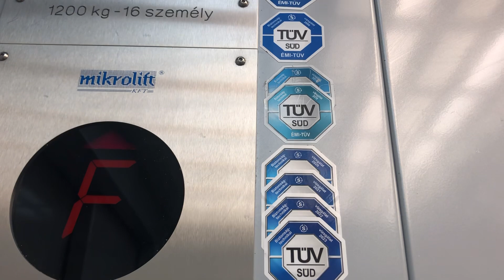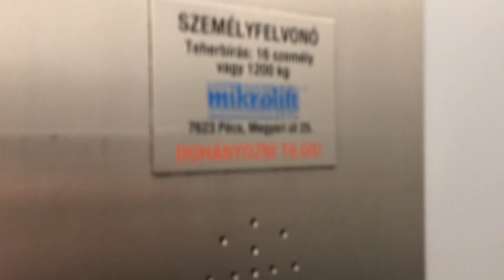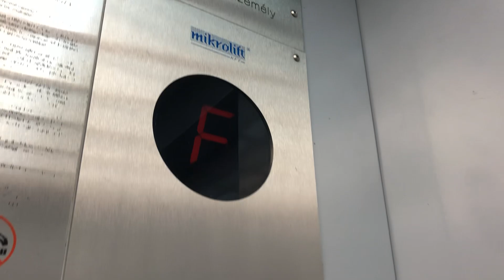Mikrolift elevator - Budapest, Bécsi út 136.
Brand: Mikrolift
Capacity: 1200 kg / 16 persons
Floors served: 2(F,1)
Year: 2003